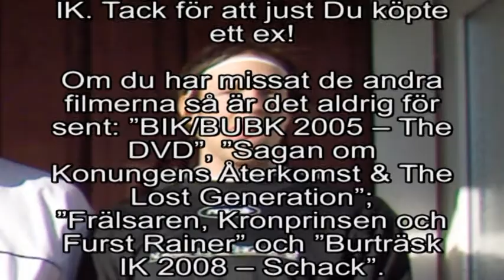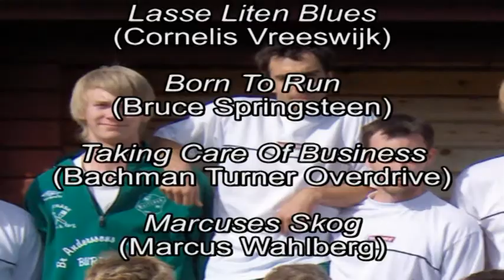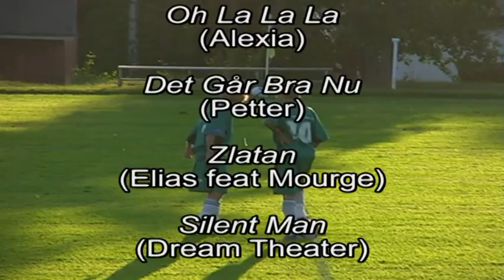Eaglevision tar farväl (BIK outro 2009)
Efter säsongen 2009 var det dags att säga farväl till säsongs-DVD:erna inom Eaglevision. Någonstans runt mitten av 2010 ska det första livsprojektet "Eaglevision - Sveriges största gärdsgårdsidrottssamling" vara helt avslutat. Här outrot från "BIK 2009 - En sommar på gärdsgårn".